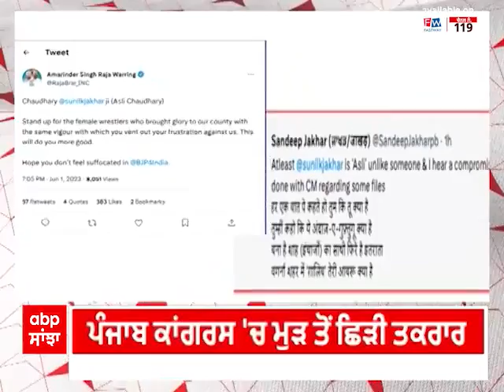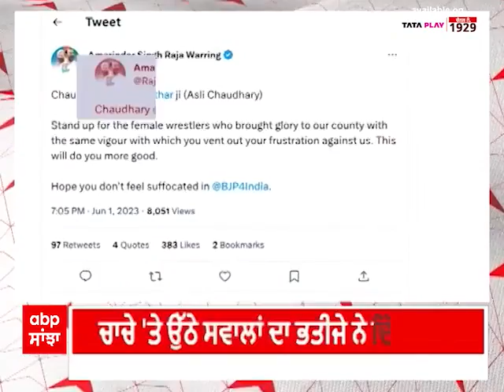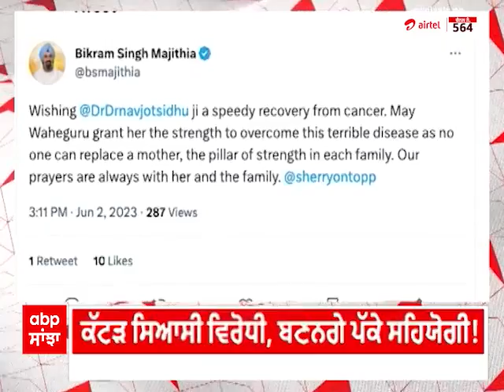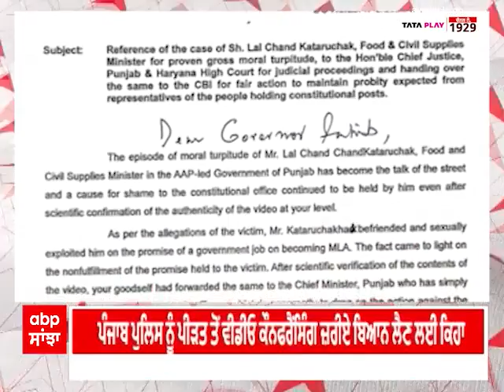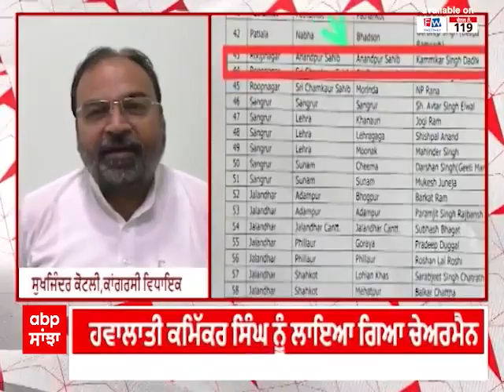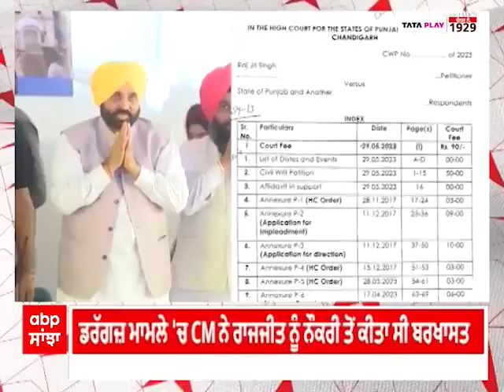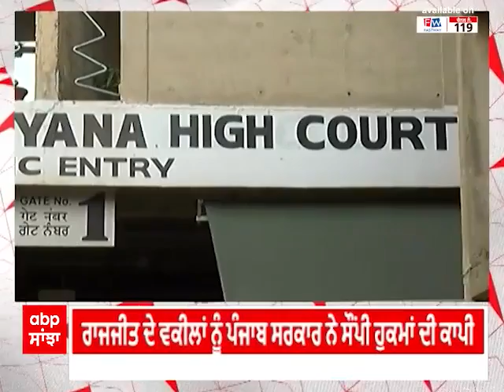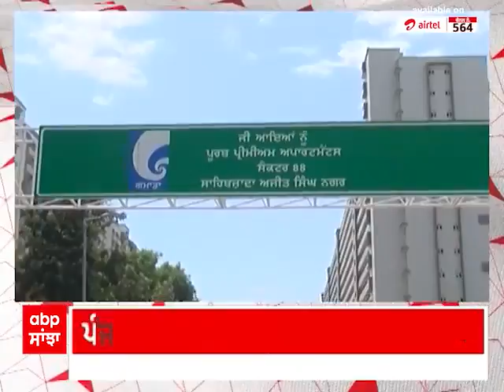Mera Pind Mera Shehar : ਮੇਰਾ ਪਿੰਡ ਮੇਰਾ ਸ਼ਹਿਰ 'ਚ ਦੇਖੋ ਦਿਨ ਭਰ ਦੀਆਂ ਖਬਰਾਂ